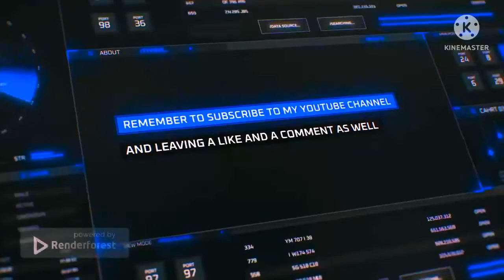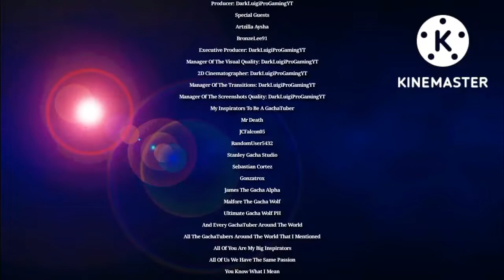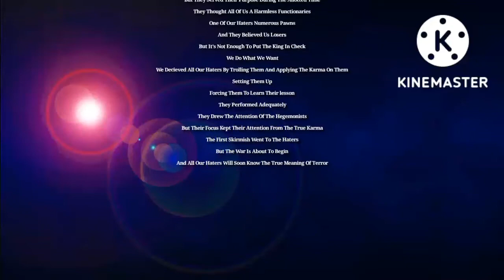Tony's Family: Reborn 3 "The Aftermath" | Chapter 4: Everything Starts Here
Capítulo 4: Todo Empieza Aquí

infringing.

Hey @ArtzillaAysha You'll Like This :)